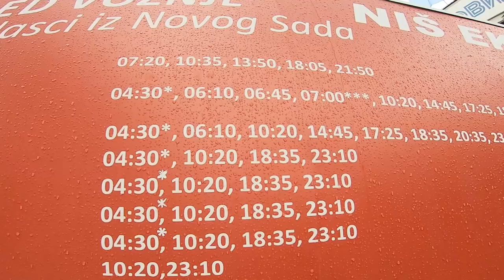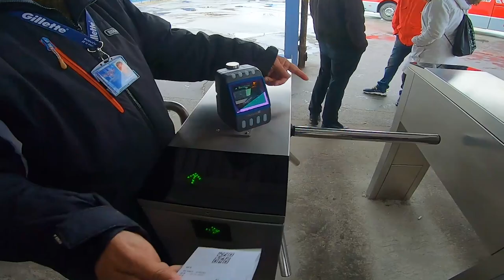This Town is just 10 KM from Schengen Border (Subotica, Serbia 🇷🇸)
This is Third Vlog of my Serbia Trip. In this Video I visited a beautiful town very near to the border of Hungary which comes under Schengen Countries.
I took day trip to Subotica City by Bus from Novi Sad and explored its colorful architecture including a 120 years old stunning Subotica Synagogue.